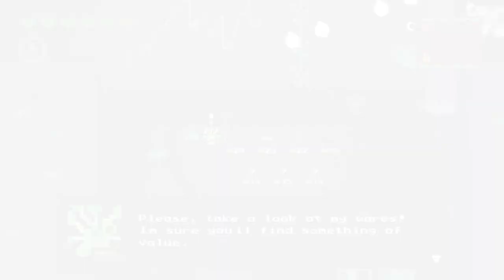Forebloomed: Evergreen Edition ⏐ Official Trailer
Please enjoy the official trailer for ‘Forebloomed: Evergreen Edition’, coming to Steam and Itch.io on October 10th 2023!

– Also coming to Itch.io! –

Credits:

Trailer Producer/Editor - Moosey
Trailer Song ‘Grassroots’ - Moosey
‘Forebloomed: Evergreen Edition’ created by Cloudy Games

In this new indie rogue-like from Cloudy Games, take control of garden plants as they fight back against the hungry pests that threaten their home.

By day, explore vibrant regions teeming with treasure, but be wary of the impending dark. When night descends, the fearsome Astral Sharks go on the prowl, threatening any who dare oppose them.

As you journey through the gardens, blast your way through hedges to find gold, but watch your step, for dangerous pests may lurk among the foliage.

Gather an arsenal of unique, synergistic items that can drastically alter your playstyle. Confront various formidable foes in high-action boss encounters. Unlock a wide array of diverse characters with contrasting playstyles that keep each run fresh.

With so many items, achievements, cosmetics and more to discover, there is endless engagement for all types of players!

As well as the full release of the game on October 10th, we are also excited to announce the release of Forebloomed’s Original Soundtrack, which will be launching on the same day!

You will be able to purchase and download the soundtrack on both Steam and Bandcamp, and it will also be made available to listen for free here on Youtube.

The soundtrack was composed and produced by Moosey (@MooseyVGM) and features roughly 40 minutes of original music from the game.

– Wishlist it on Steam! –